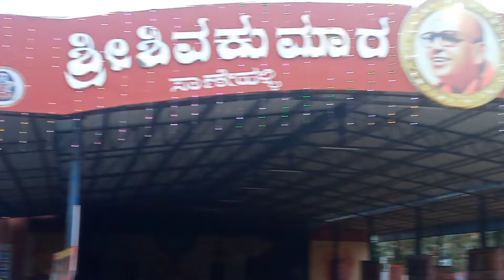ಶ್ರೀ ಮಠ ಸಾಣೇಹಳ್ಳಿ,Taralabalu Shaka Mata | Varshada Harsha Program 2023 | ರಾಜ್-KUTTY Vlogs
Keep watching.